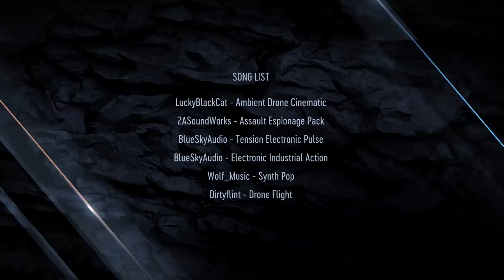Adam Ondra #50: New Milestone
Thirty years ago there were no climbing gyms around and people had to train on whatever was available. Stránská skála was something that we would call an outdoor climbing gym. Something that is very close to town and you can still train there. Most of the routes have been climbed so many times and there are so many variations and eliminations. But there was still one big challenge that was somehow, and it is hard to explain why left without an accent. And that's why I decided to go back there and try to climb the next milestone and probably the last one.

And watch out! There is a bonus video with a 360° camera climb! Coming soon.

Credits:

Story by
ADAM ONDRA

Directed by
LACO KORBEL

Camera
PAVEL KLEMENT
LACO KORBEL

Archive Stills
PAVEL NESVADBA

Post Production
ADAM LIGOCKI

Production
JAKUB PÍNA

Executive Producer
PAVEL BLAŽEK